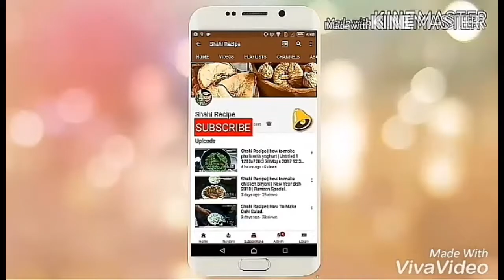Shahi Recipe | How to make watermelon | How to make watermelon juice | Hindi | Hindi movie full.